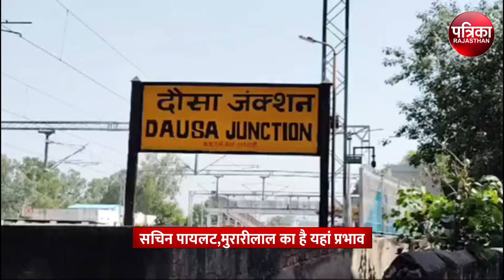दौसा विधानसभा क्षेत्र का उप चुनाव, टिकट पर टकटकी, भारी समीकरणों के बीच जिताऊ की तलाश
Rajasthan की hot seats में से एक dausa seat से election लड़ने के इच्छुक दावेदारों की फेहरिस्त काफी लंबी मानी जा रही है। BJP and Congress दोनों को ही यहां मजबूत प्रत्याशी की तलाश है। दो विधानसभा Assembly और एक लोकसभा Lok Sabha चुनाव हार चुकी भाजपा पूरी सतर्कता बरत रही है। ticket distribution टिकट वितरण में सभी समीकरणों पर पार्टी नेताओं का पूरा ध्यान है। भाजपा टिकट के दावेदारों की सूची लंबी है। प्रदेश स्तर के कुछ नेता यहां से चुनाव लड़ने के इच्छुक हैं। एक वरिष्ठ मंत्री के भाई भी टिकट की दौड़ में बताए जा रहे हैं। कांग्रेस में भी दावेदारों की कमी नहीं है। पार्टी नेतृत्व पूर्व विधायक मुरारीलाल  Murarilal की तरह मजबूत प्रत्याशी की तलाश में है। दौसा में Sachin Pilot सचिन पायलट का पूरा प्रभाव है, पायलट परिवार यहां से सात बार सांसद MP के रूप में प्रतिनिधित्व कर चुका है। प्रत्याशी चयन को लेकर हर स्तर पर मंथन किया जा रहा है। भाजपा के कई वरिष्ठ नेताओं की यहां बैठक हो चुकी हैं। ये नेता यहां के नेता-कार्यकर्ताओं leaders-workers की नब्ज टटोल चुके हैं। सदस्यता अभियान चलाकर भी पार्टी को और अधिक सशक्त बनाने की कोशिश की गई। वहीं कांग्रेस से यहां की कमान सांसद मुरारीलाल मीना
MP Murarilal Meena ने संभाल रखी है। कांग्रेस भी यहां मंडलवार बैठकें कर चुकी है और संगठन को पहले से अधिक सक्रिय किया जा चुका है। आपको बता दें कि मुरारी लाल मीणा पहले तो करीब एक साल पहले विधायक चुने गए फिर चार माह पहले उन्हें सांसद चुन लिया गया लिहाजा दौसा विधानसभा सीट Dausa assembly seat खाली हो गई। राजस्थान की चर्चित सीटों में शुमार दौसा सीट पर दो बार से लगातार कांग्रेस का कब्जा है। पिछले विधानसभा चुनाव में कांग्रेस के मुरारीलाल ने भाजपा प्रत्याशी शंकर शर्मा Shankar Sharma को 31 हजार 204 वोटों से शिकस्त देकर जीत हासिल की थी। इसके बाद लोकसभा चुनाव में भी कांग्रेस ने विधायक मुरारीलाल पर हीं दांव खेला । इस चुनाव में मुरारीलाल ने भाजपा प्रत्याशी कन्हैयालाल मीणा को 2.37 लाख से भी अधिक वोटों से हराया। वर्ष 2018 के चुनाव में भी मुरारीलाल मीना दौसा से जीते थे। दौसा विधानसभा क्षेत्र में दूसरी बार उपचुनाव होगा। इससे पहले 1982 में विधायक सोहनलाल बंशीवाल Sohanlal Banshiwal के निधन के बाद 1983 में उप चुनाव हुआ था, जिसमें भाजपा से राधेश्याम बंशीवाल Radheshyam Banshiwal विधायक निर्वाचित हुए थे। दौसा विधानसभा क्षेत्र में 2 लाख 46 हजार 12 वोटर हैं जिनमें पुरुष 1 लाख 29 हजार 422 और महिला 1 लाख 16 हजार 590 हैं। विधानसभा क्षेत्र में कुल 240 मतदान केंद्र polling station हैं, जिनमें 175ग्रामीण, 65 शहरी और 5 सहायक मतदान केंद्र हैं।

Rajasthan, hot seats, dausa , election, BJP, Congress, Assembly, Lok Sabha, ticket distribution, Murarilal meena, Sachin Pilot, MP, leaders-workers, MP Murarilal Meena, Dausa assembly seat, Shankar lal Sharma, Sohanlal Banshiwal, Radheshyam Banshiwal, polling station